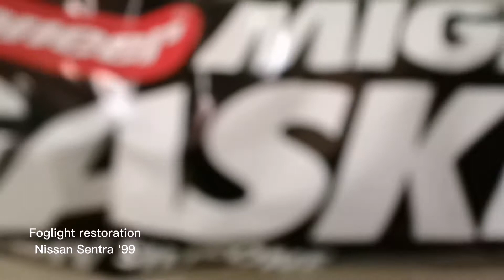Foglight Restoration Nissan Sentra '99